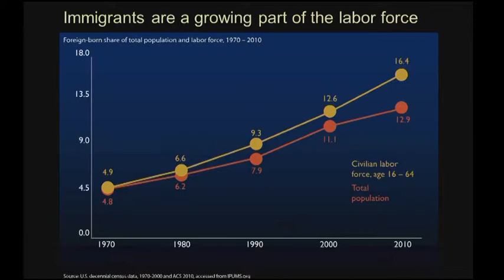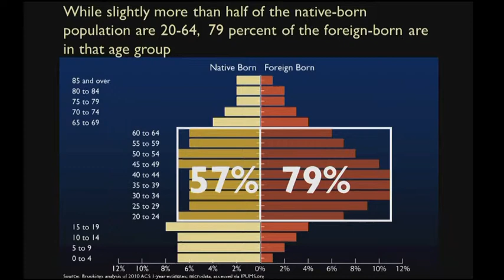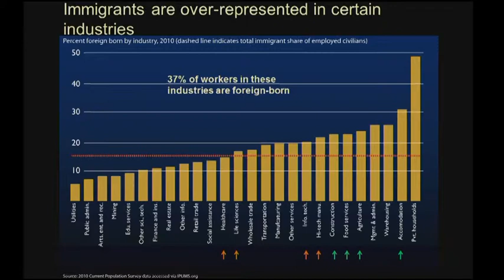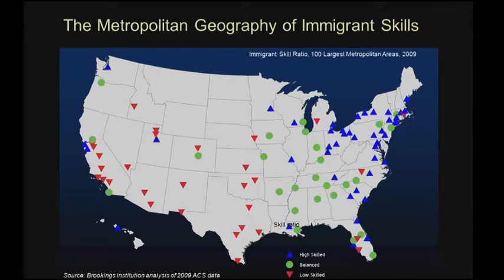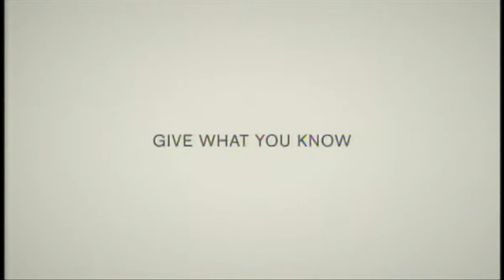Urban Report 210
Audrey Singer | Senior Fellow, The Brookings Institution
Bill Sousa | Associate Professor Of Criminal Justice